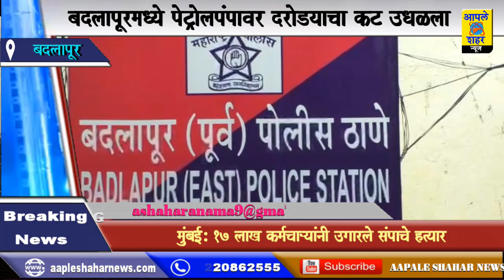*बदलापूरमध्ये पेट्रोल पंपावर दरोड्याचा कट पोलीसांनी उधळला, ४ जण गजाआड*